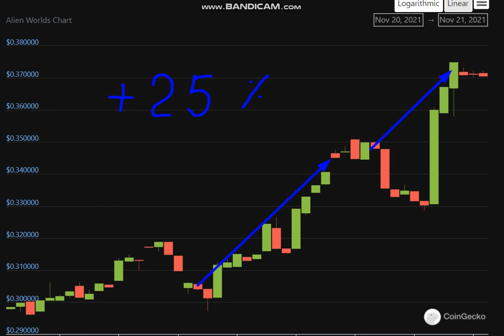Altcoin Explosion.Alien Worlds (TLM) + 25 %.-crypto explode today-COIN on MASSIVE NEWS